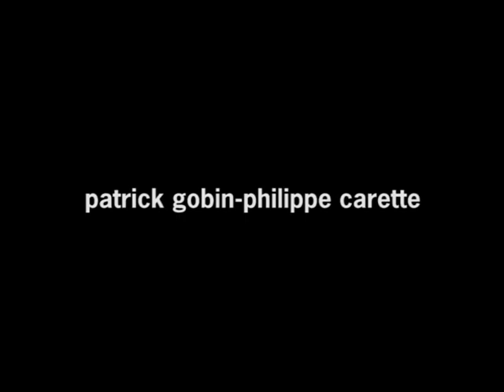Eddy Louis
concert au Flambeau.